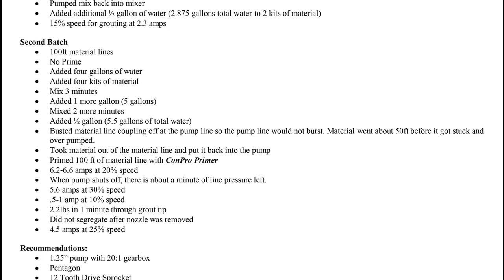Repoint Type N by Conproco®: No More Long Hours Tuck Pointing by Hand--Use a Pump Instead!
Repoint Type N by Conproco® using the Quikspray® U-Blend Mixer™ and Carrousel Pump®

RePoint is a Portland/Lime based mortar without the additives found in masonry cement based mortars. RePoint does not contain any polymers; it is a proprietary blend of Portland, lime and sand. Developed for historic structures but can be used anywhere Type O or Type N mortar is required. Suitable for joint replacement on stone, brick, book tile, terracotta and cast stone.